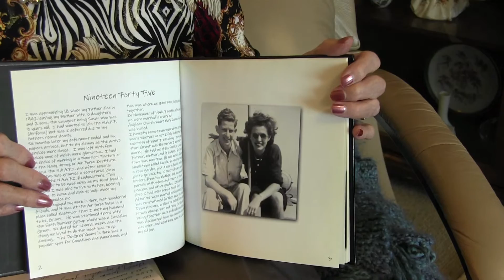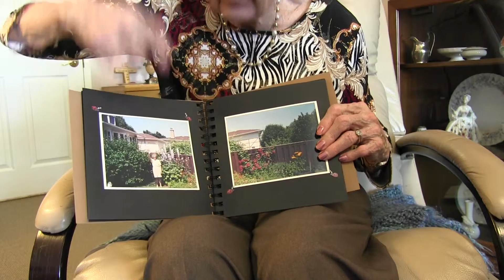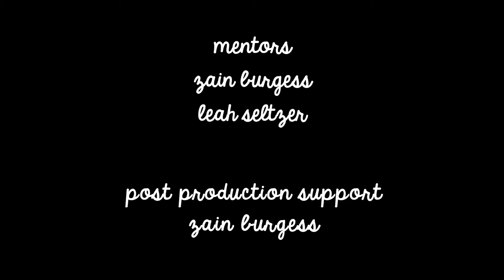Nancy Sutherland: In the Garden with Nancy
Nancy knows how to bring beauty into her life every day.

This film was produced in the Age Is More Film Program, a project that brings youth and seniors together to raise awareness about ageism and celebrate the lives of older Canadians.